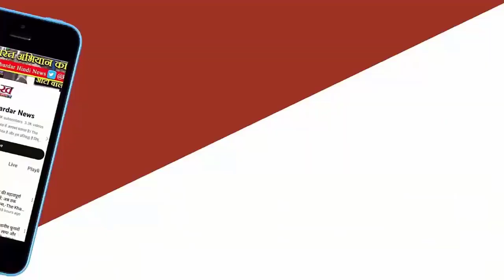RSS की नीति पर देश का संचालन चाहती है BJP: विवेक तंखा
कार्यक्रम में मौजूद रीवा लोकसभा क्षेत्र की कांग्रेस प्रत्याशी नीलम अभय मिश्रा ने भाजपा प्रत्याशी व सांसद रहे जनार्दन मिश्रा पर आरोप लगाते हुए कहा कि पिछले 10 सालों में क्षेत्र का विकास करने की बजाय उन्होंने केवल अपना विकास किया है। इन्होंने जनता से पूछा कि क्या आपने उन्हें कभी देखा, क्या इस इलाके का सामान्य आदमी भी उन्हें पहचानता है।